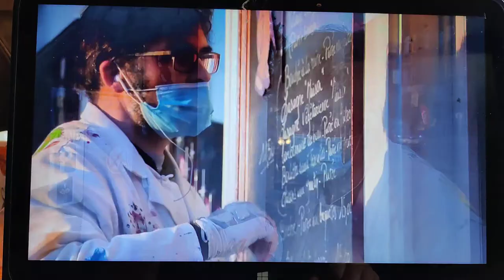BX1 Reportage Berchem-Sainte-Agathe peinture sur vitre ARTHUGOEP peintre sur vitrine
Hugo De Jesus est artiste. Sa mission : décorer les vitrines des magasins de Berchem-Sainte-Agathe, qu’ils soient ouverts ou fermés, histoire d’égayer les quartiers à l’approche des fêtes.

►Reportage de Marie-Noëlle Dinant, Frédéric De Henau et Corinne De Beul